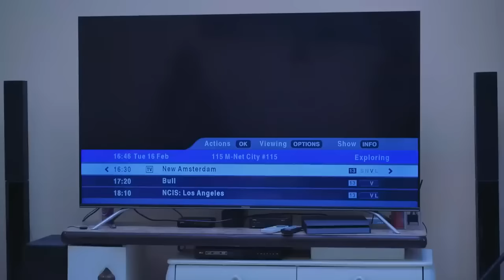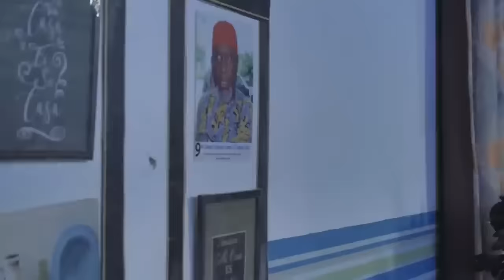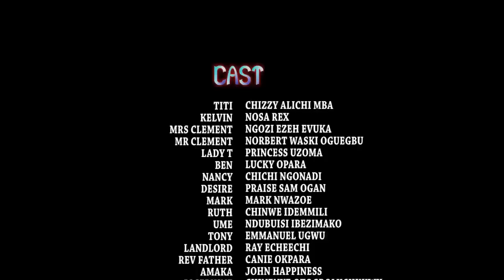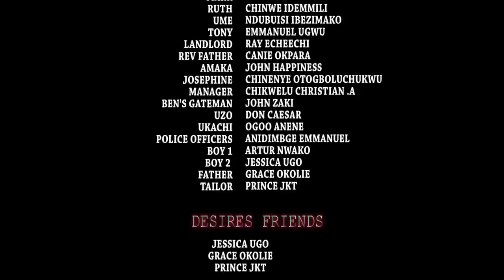He Thinks I'M Just A Village Rascal Not Knowing I'M Also Royal Princess ACTING Poor For Love/Movies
In this Nigerian movie, Starring: Chizzy Alichi Mbah, Ngozi Evuka Ezeh, Nosa Rex and other Nollywood actors.